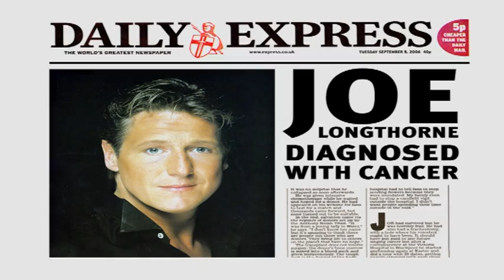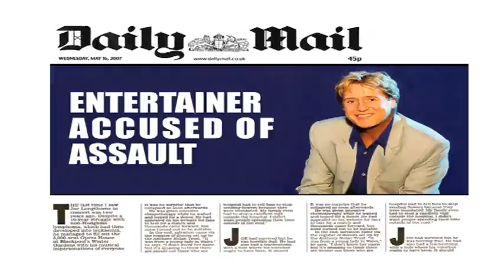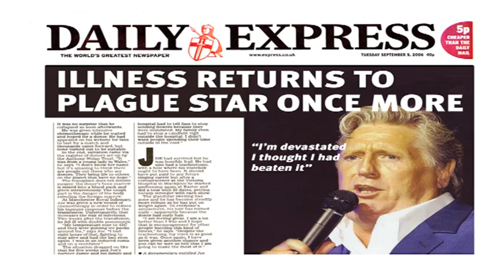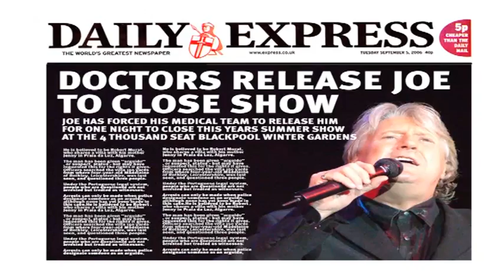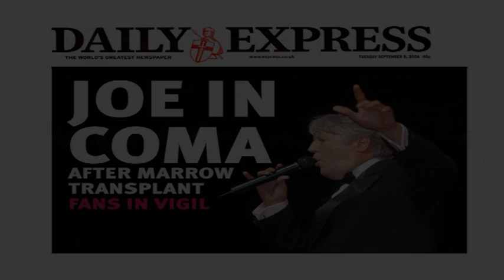Joe Longthorne life story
An edit of Joe Longthorne's life story for the Variety Club of Great Britain.